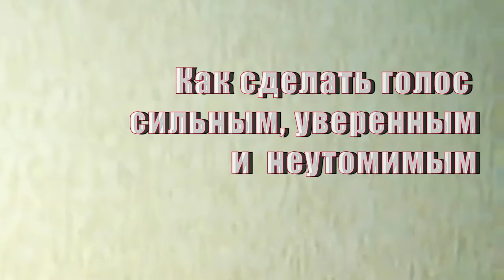Как сделать голос сильным, уверенным и неутомимым?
Прямой эфир, проведенный в сотрудничестве с сервисом поиска специалистов profi.ru. В гостях во время эфира была блогер Юлия, которая давно интересуется тем, как легко владеть своим голосом.  Вот краткое содержание нашего эфира:

  1. Выясняли кому и зачем нужно умение владеть своим голосом.
  2. Тестировали кто какой тип дыхания использует, и какой важно освоить для снижения нагрузки на голосовые связки.
  3. Юлия и другие участники узнали прием, позволяющий включить резонаторы, делающие голос сильным и звучным.
  4. Попробовали делать мощное древнее йоговское упражнение для развития голоса.

Атмосфера царила дружеская, весёлая и мы даже порой хохотали, потому что участники прямого эфира проявляли своё чувство юмора в комментариях. Несмотря на небольшие отклонения, эфир прошёл продуктивно и с большой пользой. В общем, прямой эфир под хештегом полезнаясреда оправдал своё название.

Поскольку в Инстаграме эта запись появилась раньше, уже предвижу вопрос по поводу других дыхательных упражнений, поэтому переходите по ссылке на наш сайт и читайте статью с демонстрацией этих упражнений